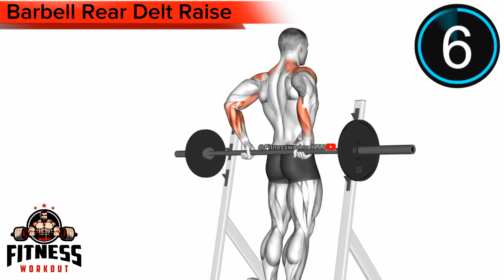Shoulder Workout At Gym For Beginners || Best Sholder Exercise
A shoulder workout focuses on strengthening and sculpting the deltoid muscles, typically through exercises like overhead presses, lateral raises, and front raises.